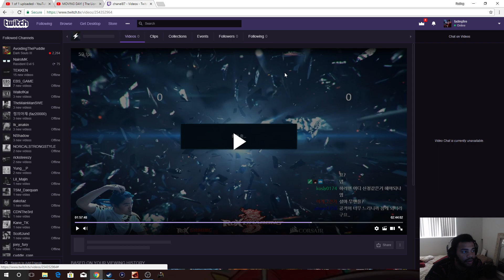Tekken 7- Chanel with the Eliza mirror?? (better Fading Vs Esports)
eliza mirrors the best!!